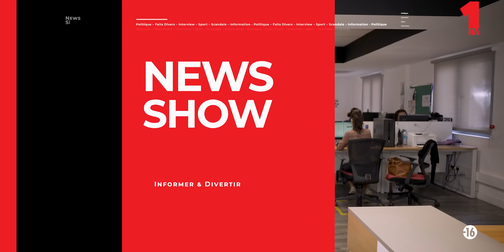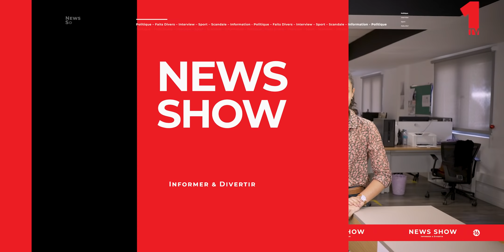News Show – Sinopharm 3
• Comme une saga, la 3e dose de vaccine anti-Covid nous rappelle une célèbre trilogie.
• Christophe St Lambert de retour pour la présentation des faits divers.
• Retour sur l’actualité de cette semaine dans la Noéminute de Noémie Uckiah.
• Rencontre avec Pep Guardiola à la veille du match entre Manchester City et Chelsea.